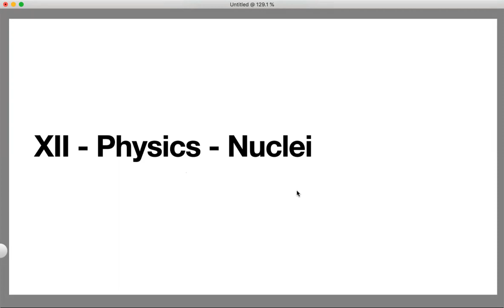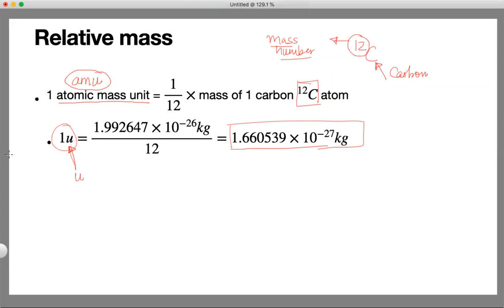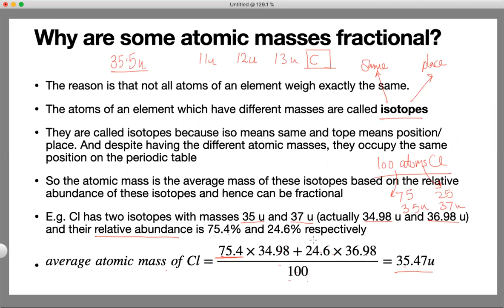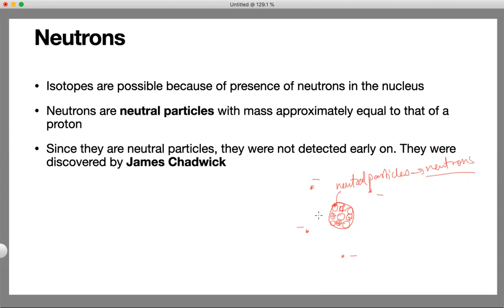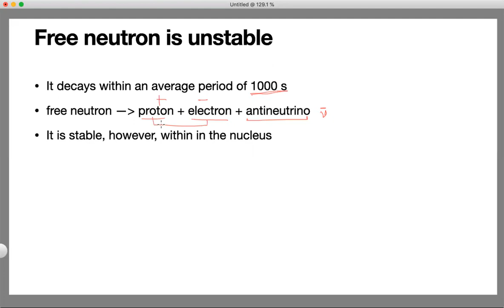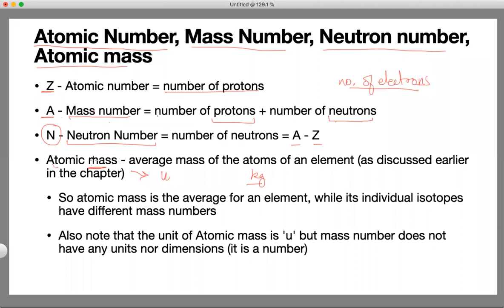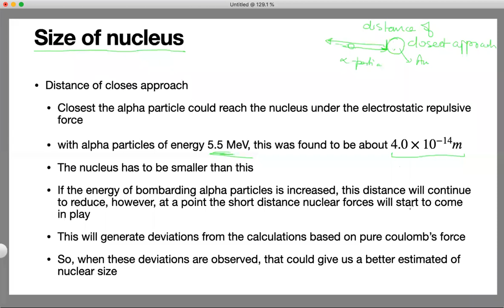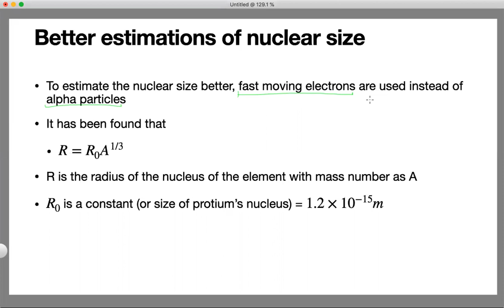XII Physics Nuclei Part 01